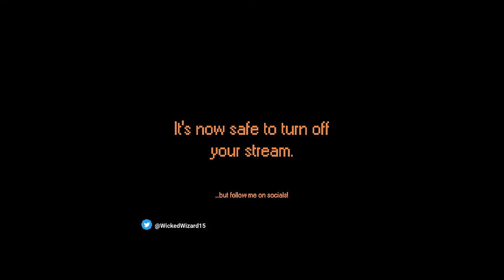This old chestnut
It's cube world, not a chestnut